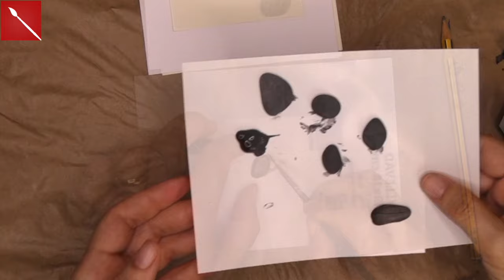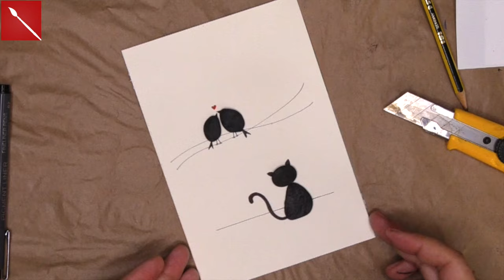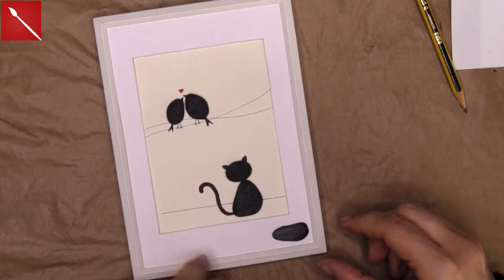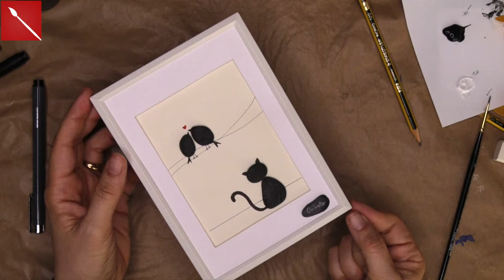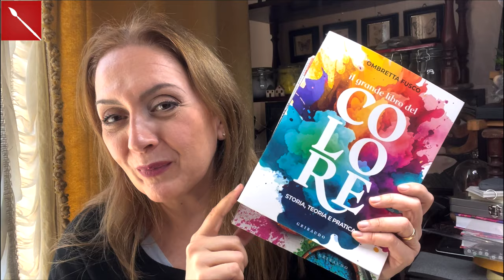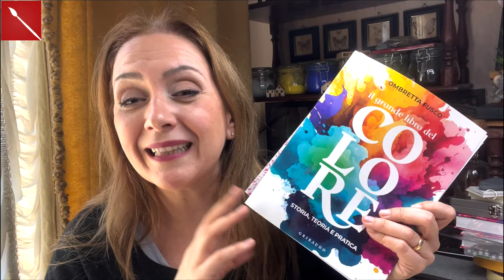INIZIA LA COLONIA DI ARTE PER TE! Il corso estivo ! E “ dipingiamo con le pietre” Arte per Te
Ciao a tutti! Grande annuncio! Inizia il corso estivo di Arte per te!  Contattami in privato se ti piacerebbe iscriverti!!! Ti aspetto!!